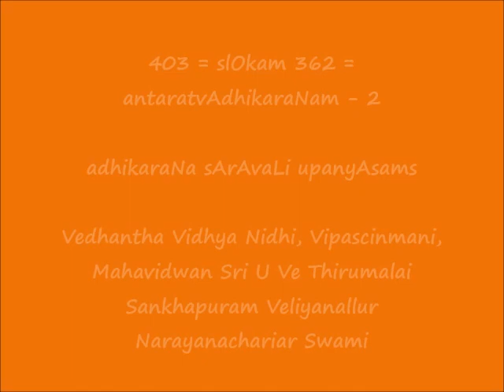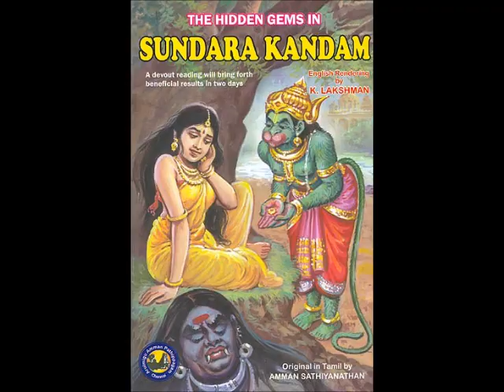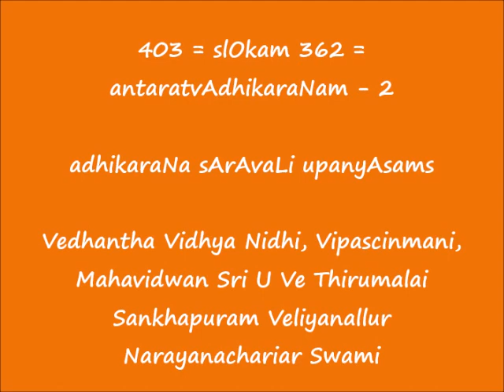403 = slOkam 362 = antaratvAdhikaraNam-2 = adhikaraNa sArAvaLi upanyAsams